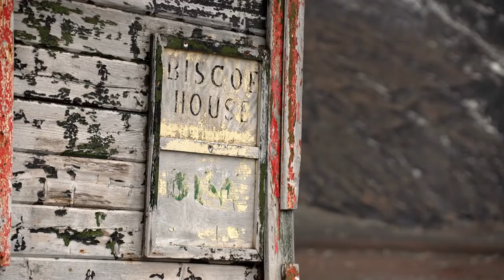Getaway to Antarctica on Scenic Eclipse | Part 4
Join Getaway travel presenter David Adams to explore remote and fascinating Antarctica on board Scenic Eclipse 6-star ultra-luxury. One of the continent's secret spots is Deception Island, where Scenic Eclipse guests can explore a 200,000-year-old caldera. “Glaciers and wildlife, I was expecting, but an ancient volcano amongst this landscape is truly a sight to behold,” said Adams.

Due to the geothermal activity, this extraordinary island is one of the rare places where people have lived in Antarctica because it doesn’t ice over in the winter months. Discover the fascinating history of whaling on this remote continent, marvel at the chinstrap penguins, on an incredible journey to the end of the Earth. Then, tap into your adventurous spirit, take the ‘polar plunge’ into the sub-zero water — a rite of passage on your once-in-a-lifetime experience in ultra-luxury on board Scenic Eclipse, the World's First Discovery Yachts™.

Learn more about wait wonders await in Antarctica on board Scenic Eclipse